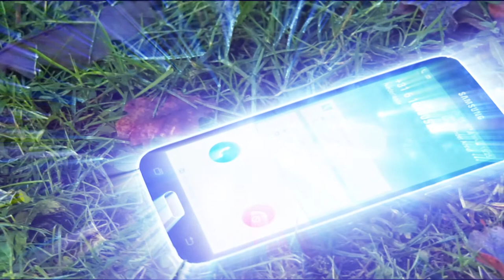Lucid dream interview